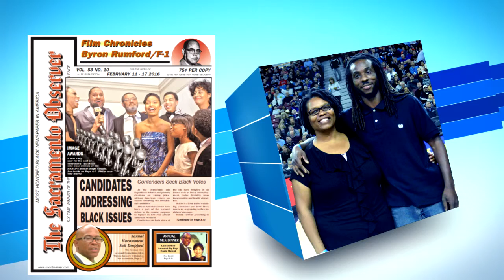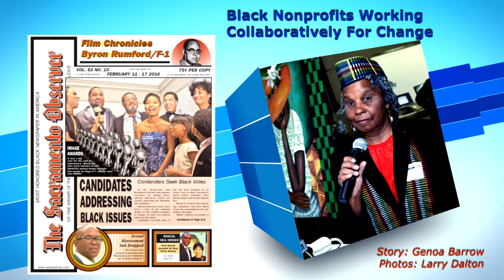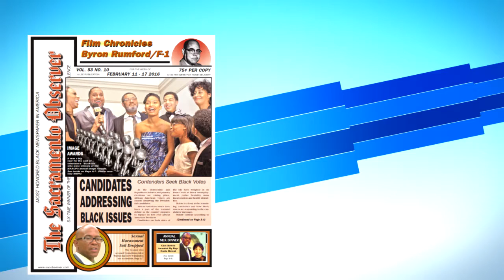This Week's Sacramento Observer - 2/12/16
FEATURED STORIES:
- NBA Honors ‘Dream All-Stars’ For Black History Month
- Black Nonprofits Working Collaboratively For Change
- Annual Event Celebrates King Legacy
- Veteran Minister Takes Helm of Historic Church
- Film Captures Impact Of Legendary Legislator